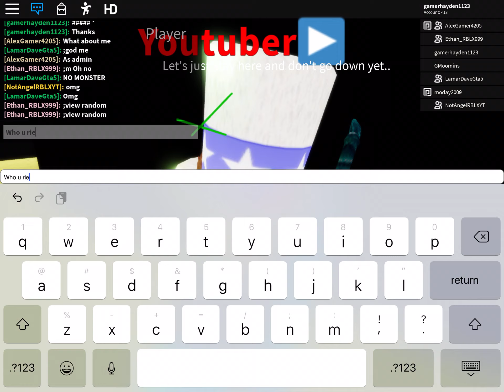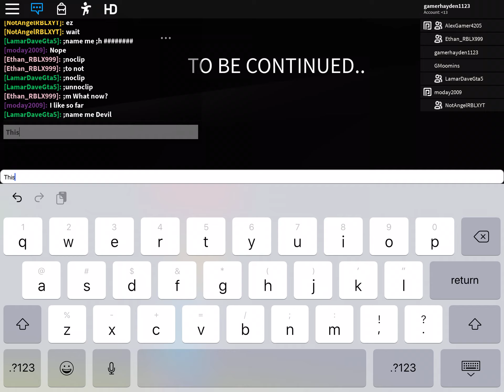Roblox grandma’s house full walkthrough (ft admin and Ethan RBLX